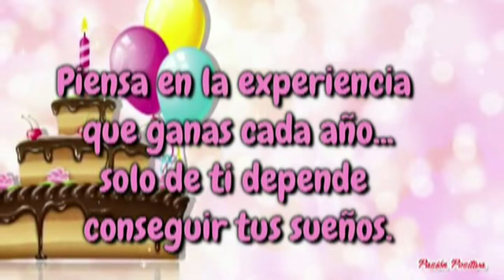Felicidades doctora de una forma sencilla y humilde de su amigo Celso, con el aprecio de siempre.